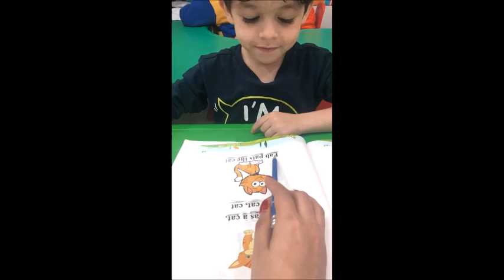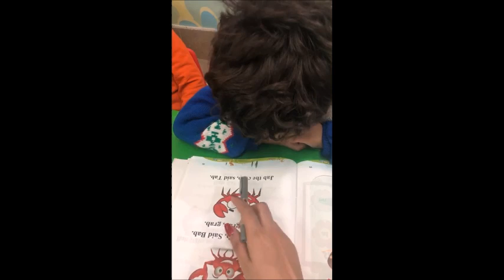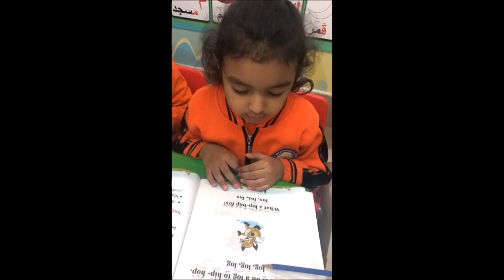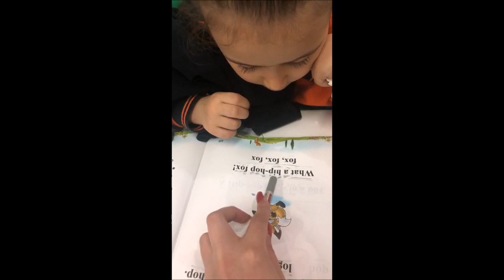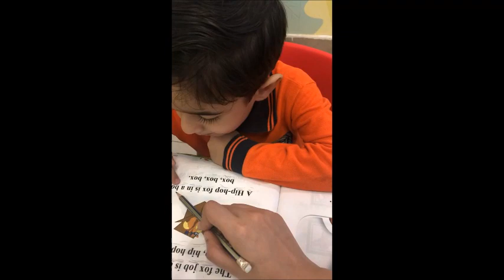Reema_International_School Choral Reading#International_School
Class: KG 2E
Activity: Choral Reading 😍😍

Reading books aloud to children stimulates their imagination and expands their understanding of the world. It helps them develop language and listening skills and prepares them to understand the written word. Our students are reading fluently at this stage without cutting and blending.

Mrs Ragaa